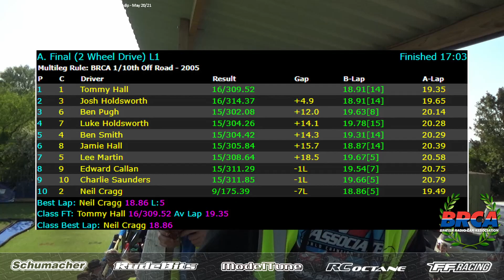2wd A Final Leg 1 - 2023 BRCA 1/10th Offroad Nationals - Round 2 - Mendip Raceway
Coverage from Leg 1 of the 2wd A Final from Round 2 of the 2023 BRCA 1/10th Offroad Nationals from Mendip Raceway in the UK. Radio-control rc car racing is a fast and dynamic sport held at venues across the World. Some of the World's best professional rc car drivers battle it out with their offroad racing buggies to decide who is the UK's, Europe's and the World's Champion.

Commentary from  Mark Musgrave (BRCA), Scotty Ernst (EOS) and William White (Euros and Worlds)

In 2023 we will be RacewayOne's biggest year so far covering the BRCA [UK] Nationals, EFRA Euros in Holland, IFMAR Worlds in Phoenix, USA and Euro Offroad Series from Germany. We will be at every event over the year so that we can bring you the best photos, videos and opinion.